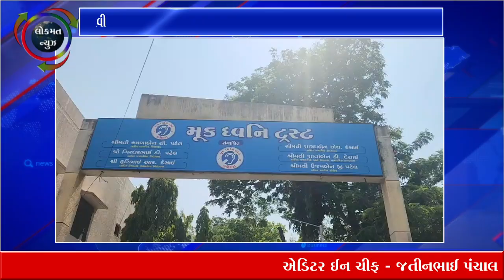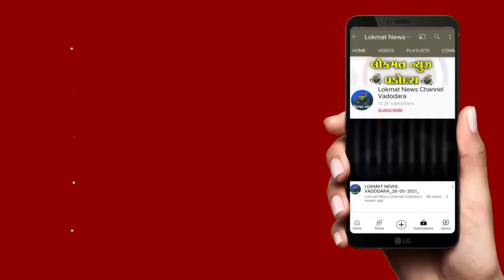જિલ્લા વહીવટી તંત્ર દ્વારા મતદાન જાગૃતિ અંગે વિશેષ રંગોળી તૈયાર કરવામાં આવી